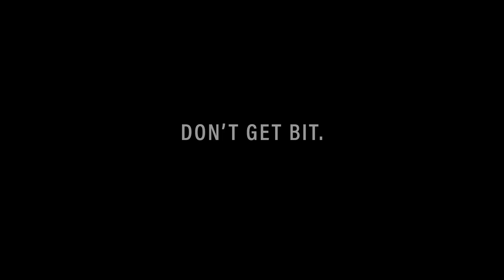FERAL by Tony Fleecs & Trish Forstner trailer | Image Comics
FERAL #1 is in stores March 27, and you can pre-order from your Local Comic Shop!

A NEW HORROR FROM THE CREATORS OF STRAY DOGS!

Meet Elsie, Lord Fluffy Britches, and Patch, three indoor cats lost in the not-so-great outdoors during a nightmarish rabies outbreak. Without their humans to protect them, the cats rush to find their way home before they’re eaten by the forest full of rabid beasts on their tails.

Don’t get bit.

Don’t get scratched.

Don’t become…FERAL.